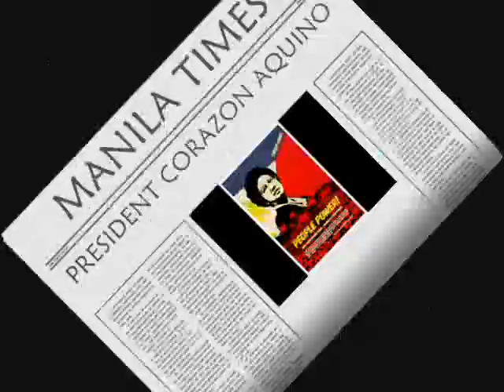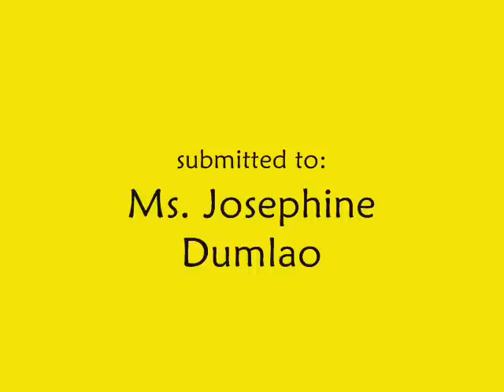ehkai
edsa 1